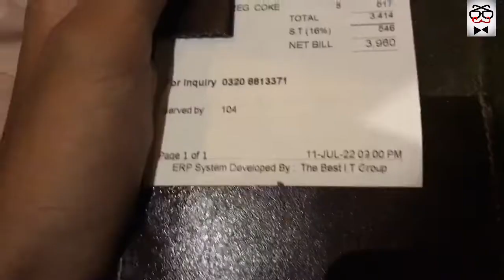Eid Second Day | Full Vlog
eid ka second day mubarak ho
mere all viewers ko